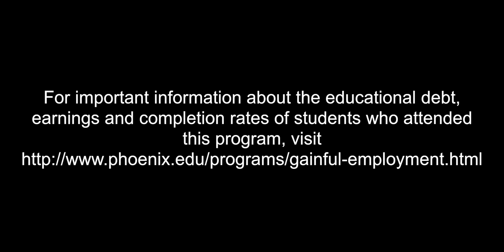Cybersecurity Career Change: Dan Konzen - University of Phoenix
Dan Konzen, Phoenix Campus Chair, College of Information Systems & Technology at University of Phoenix, started his career in healthcare and transitioned into cybersecurity. He considered himself an "IT guy" before his career change and hopes other professionals can follow in his footsteps. He said possessing knowledge and experience in other professions can be an asset to individuals looking to change careers into cybersecurity.